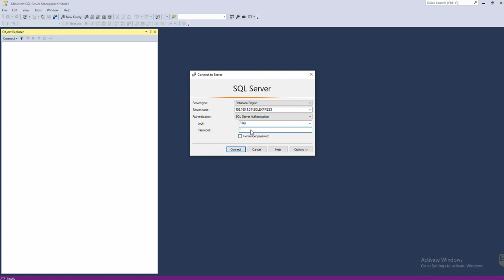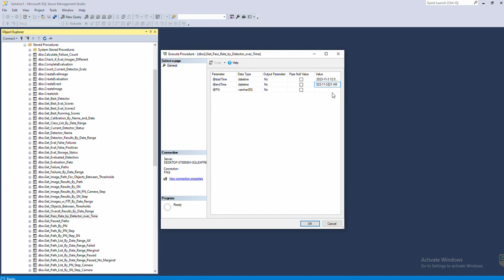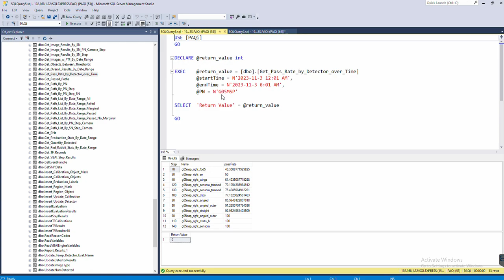Running Stored Procedure for Pass Rate